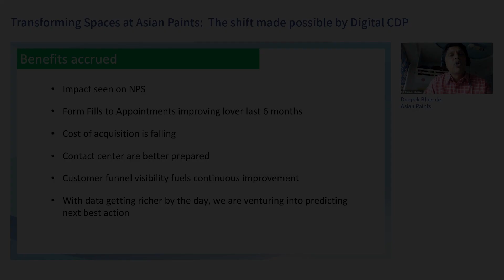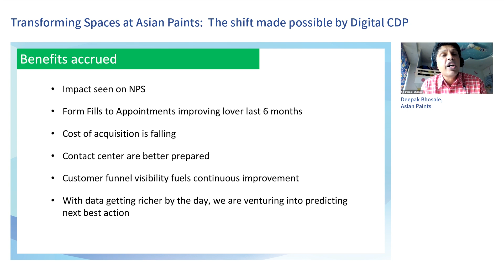Asian Paints: Supercharge Your Pipeline Growth – Advantages of Using a CDP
Boosting Lead Conversion: Asian Paints' Winning Strategy.